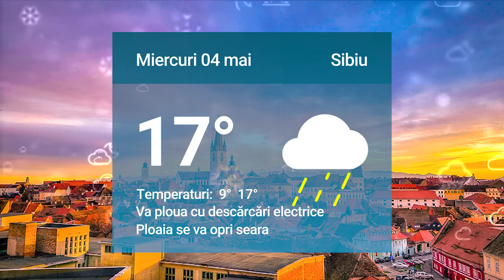Cum va fi vremea marţi, miercuri şi joi la Sibiu. Mai multe detalii pe